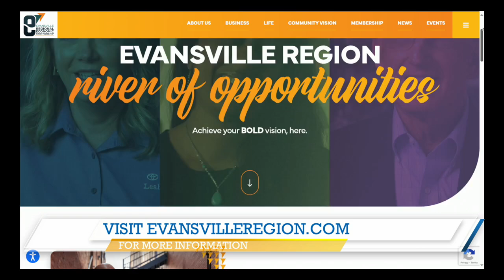E-REP offers businesses a host of opportunities